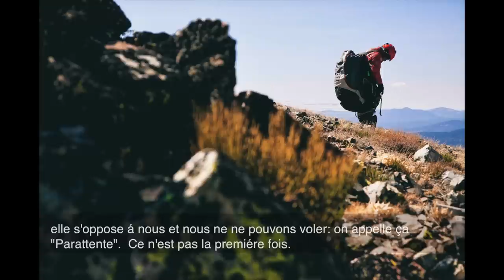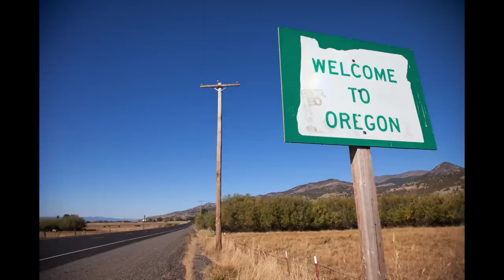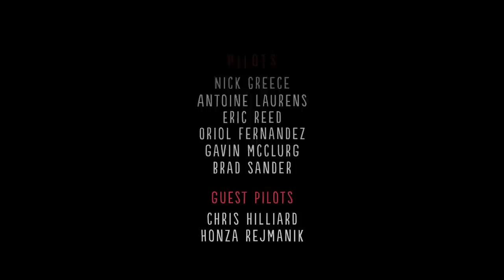Surfing the Sierras- a paragliding journey through the Sierras to the Oregon Border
"A highly engineered piece of fabric, some impossibly skinny lines, a harness big enough to hold some emergency gear, food and water, a radio, gps, vario, a sleeping bag and a mountain range in California that stretches over 800 kilometers.  And a few knuckleheads who think it's possible."

A team of paragliders sets out to break the distance record for vol bivouac flying in North America across the Sierra Mountains in California.  A stunning visual journey that highlights the beauty and risks of self supported flight.

Photos by Jody MacDonald Photography.  Written and narrated by Gavin McClurg.  Pilots:  Nick Greece, Antoine Laurens, Oriol Fernandez, Eric Reed, Brad Sander, Gavin McClurg.  Guest pilots Honza Rejmanik and Chris Hilliard